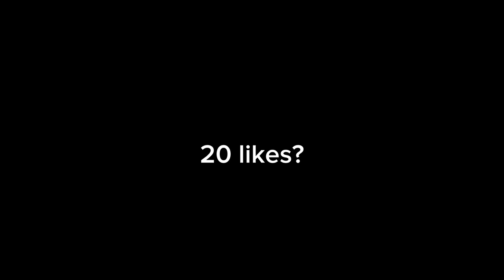They Kicked Me Out For This… (REUPLOAD)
In this video I go to Sam’s Club for the FIRST time, try on overalls, & get kicked out of Walmart! Hope you enjoy :D